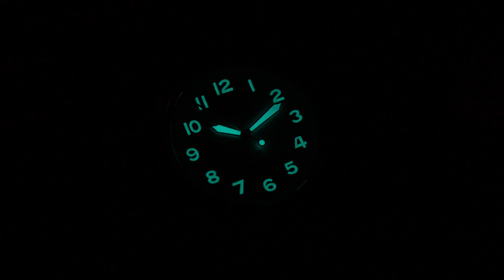GMT Done DIFFERENTLY [REVIEW] Swiss Watch Company Ark GMT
The Swiss Watch Company Ark GMT - a Swiss made quartz watch that takes a different approach to the recent GMT craze.

AliExpress FLASH deals
New to AliExpress? Welcome aboard!

Hi! my name is Aviv, Welcome to My Affordable Watch Collection!

On this channel I share and review my collection of budget friendly watches, and give you some tips and tricks for taking care of your watches by yourselves.

I hope you'll enjoy my videos and find them helpful!
And if you click on the little BELL you'll get notified every time I post a  new video, so make sure you click it!
And get to know me and my collection better, see which watch I'm wearing every day!